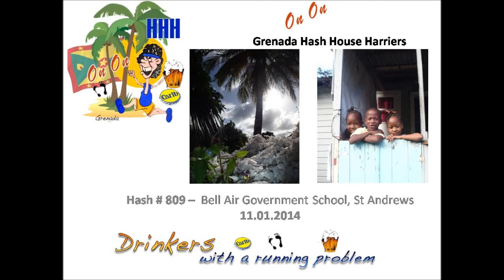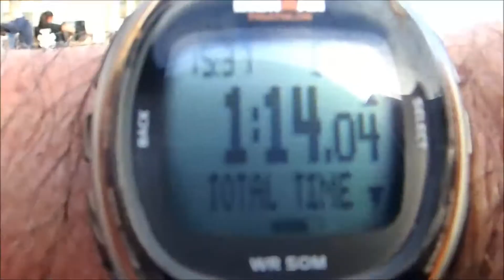Hash 809 Video - 11.01.2014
Hash #809 Bell Air Government School, St Andrews